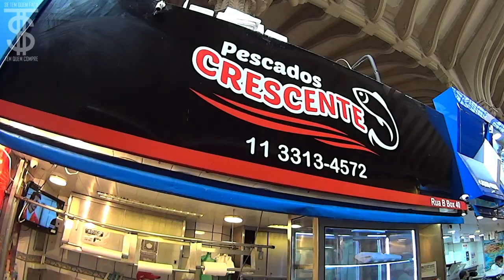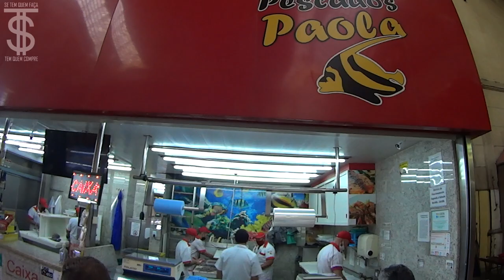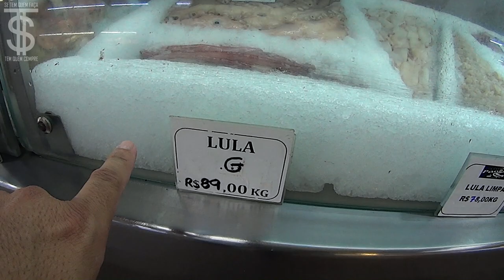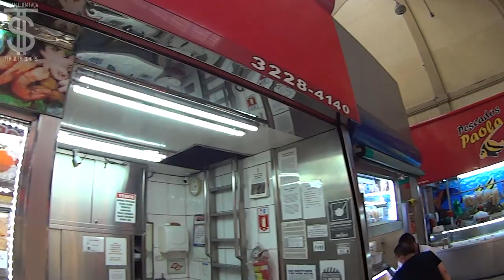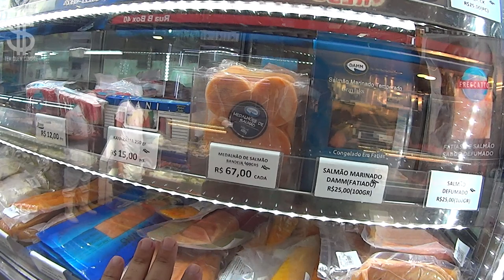Peixes e Frutos do Mar do Mercado Municipal de São Paulo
Oi pessoal no vídeo de hoje eu vou mostrar várias peixarias do Mercado Municipal de SP  onde você vai encontrar uma enorme variedade de peixes e frutos do mar.  Aguardem os próximos vídeos do canal, um grande abraço a todos.

Mercado Municipal de São Paulo

Pescados Crescente LTDA
Rua B - Box 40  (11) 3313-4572

Rei do Camarão
Rua B - Box 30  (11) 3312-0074

  AVISO IMPORTANTE!